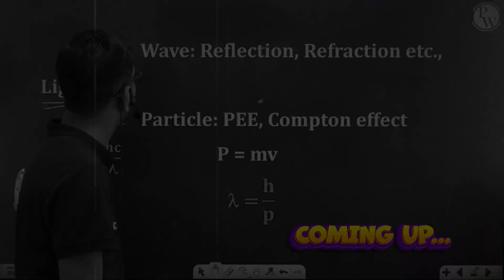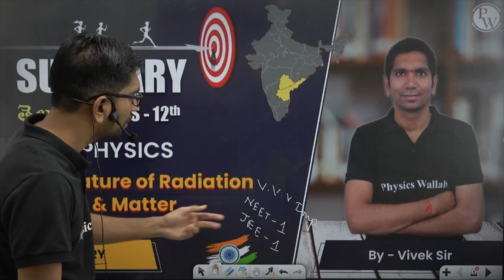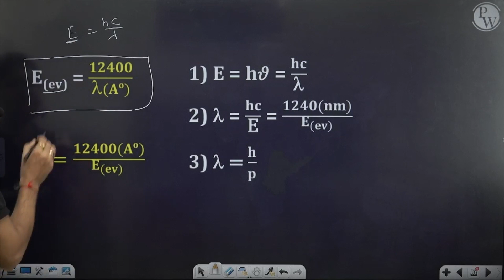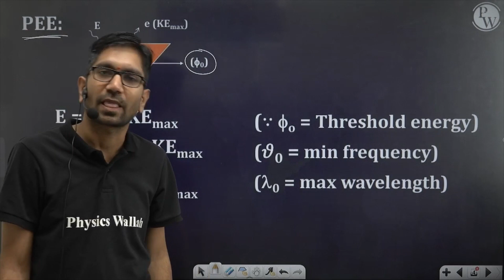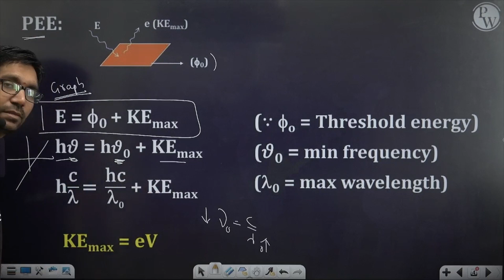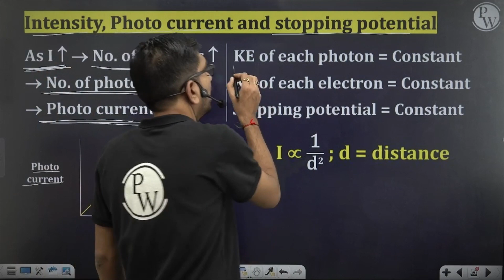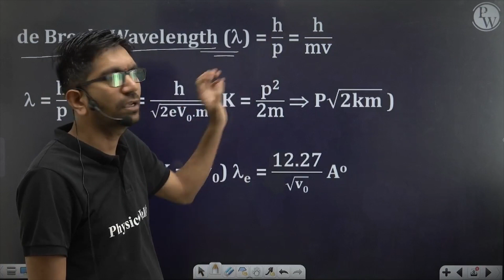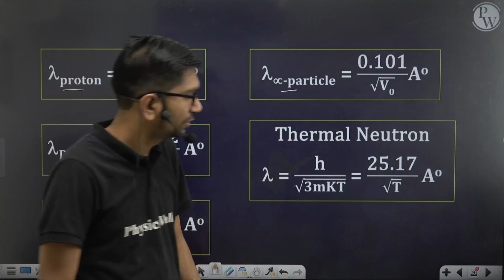Summary of DUAL NATURE OF RADIATION AND MATTER | Physics | IPE-2 / EAMCET / NEET / JEE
🔰Click Here to Enroll PRAGATI (PCM) Batch and Get Access to Notes & Other Things

Get a quick and easy summary of Dual Nature Of Radiation And Matter in Physics for IPE-2, EAMCET, NEET, and JEE exams. This video will break down the key concepts and equations to help you ace your upcoming exams! Let's get that A+ together!